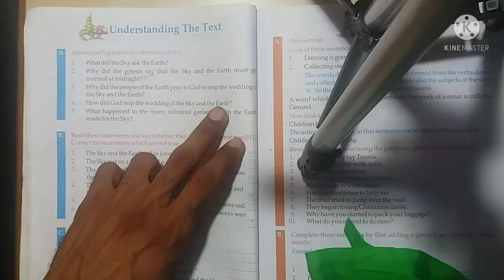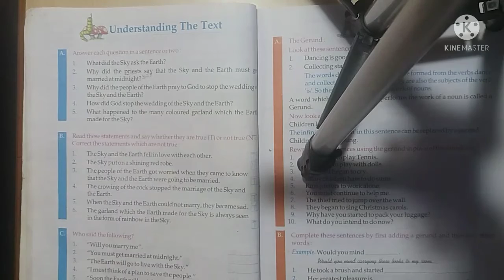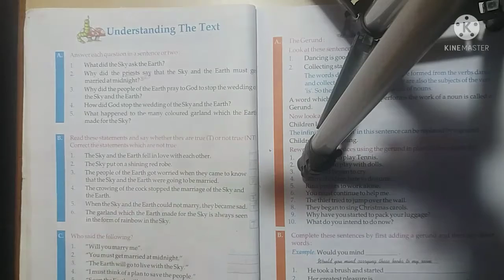Class-4th| English| Lesson- The sky and the earth| Topic- Question and answer